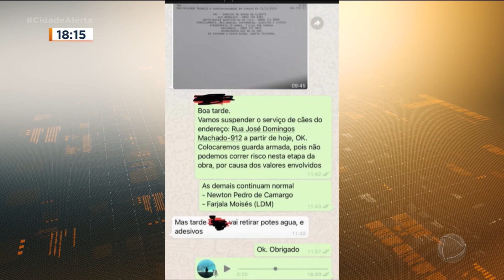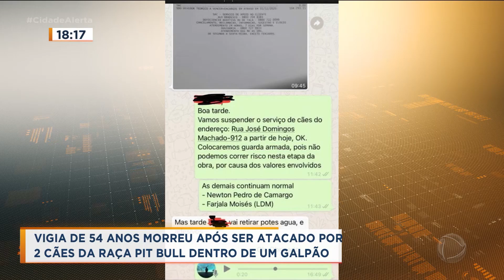Vigia morreu após ser atacado por cães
Vigia de 54 anos morreu após ser atacado por dois cães da raça pitbull, dentro de um galpão. .